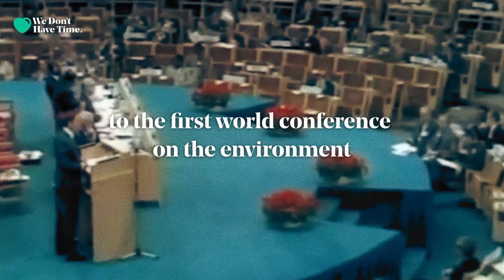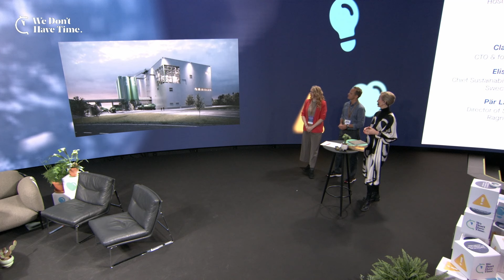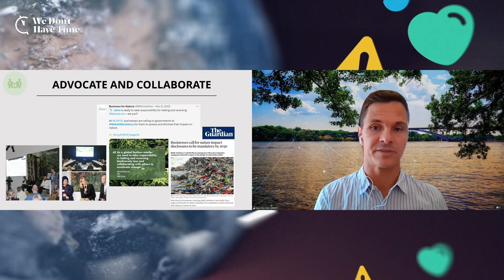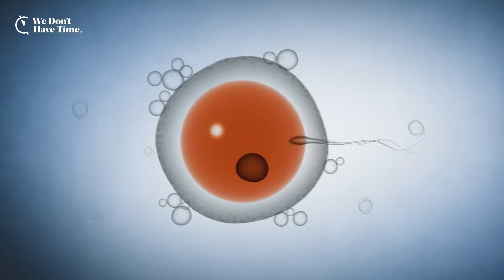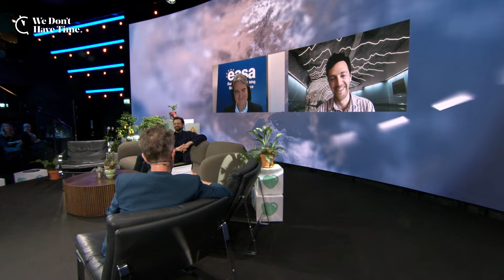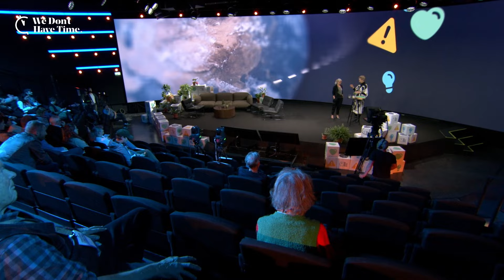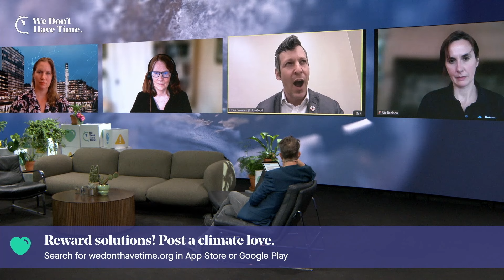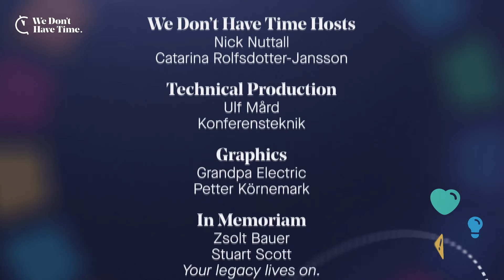Stockholm Climate Week: Food & Agriculture - April 18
Welcome to the first day of Stockholm Climate Week. Join us as we explore how regenerative agriculture and nature-based solutions can help solve the climate crisis. We will also talk about the power of green local governance, and the need to move beyond GDP as a measurement of prosperity. In our finance session, a panel of experts will discuss how greenwashing must be replaced by honesty and transparency to accelerate sustainable change.

0:00:00 Opening session
0:25:07 Green local governance
1:36:04 Lunch & Screening of Climate Emergency: Feedback Loops & interview with Bonnie Waltch
1:55:44 Time for Action: Business and the Biodiversity Crisis
2:56:41 Regenerative agriculture for sustainable food systems, part I
3:27:32 Circularity in complex production
3:59:06 Fika & Screening of Climate Emergency: Feedback Loops
4:43:55 No more greenwashing – toward an honest approach to green products and finance
5:45:45 Transition to plant-centric food systems for healthier planet and people
6:14:26 Accelerating regenerative agriculture and nature-based solutions through finance and policy
6:38:39 Beyond Growth
7:08:14 Regenerative agriculture for sustainable food systems, part II
7:42:03 Anger and optimism about the future
8:11:03 UNDP at Stockholm Climate Week – Climate action and sustainable development